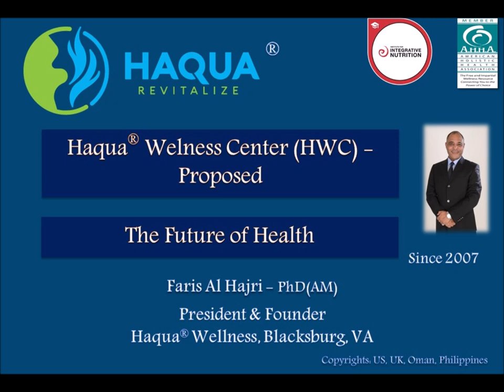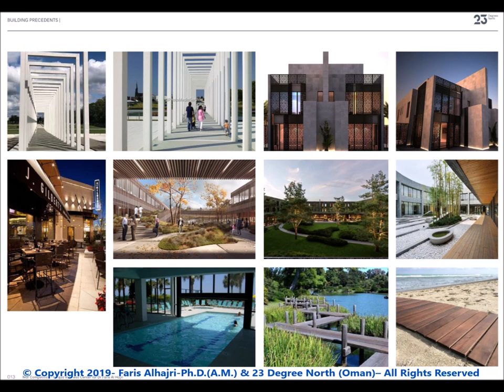Haqua Wellness Centers - Proposed Projects - Faris AlHajri-Ph.D.(A.M.)